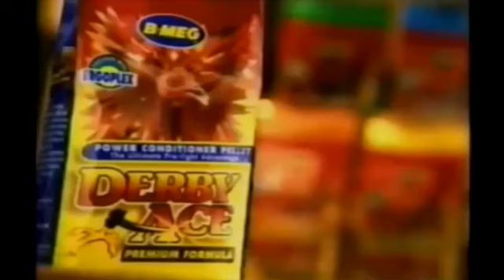B-Meg Derby Ace Premium Formula TVC ''Habanera'' 30s